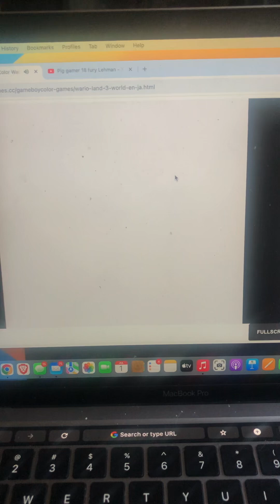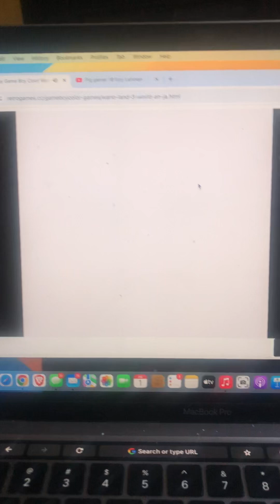WARIO land 3